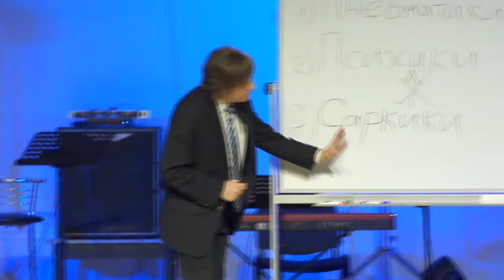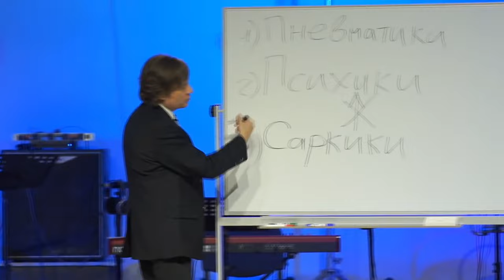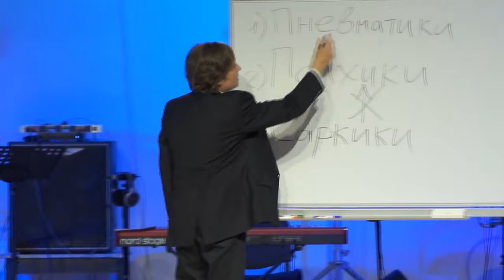Виктор Судаков | Какие тайны веры скрыты за привычными ритуалами? | Фрагмент проповеди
💡 КАКИЕ ТАЙНЫ ВЕРЫ СКРЫТЫ ЗА ПРИВЫЧНЫМИ РИТУАЛАМИ?

Почему мы так часто зацикливаемся на материальных вещах, если жизнь так коротка? 💸 Может ли вера быть чем-то большим, чем просто правила и догмы? 🧠 Как перестать думать о Боге поверхностно и начать по-настоящему духовно расти? 🌱

Достигли ли мы предела в своей христианской жизни, или впереди есть что-то гораздо большее? 🤔 Что значит быть духовным христианином и почему это важно? 🌌

Если эти вопросы тронули тебя, то смотри отрывок из проповеди пастора Виктора Судакова "Три категории верующих"! Интересно? Смотри видео полностью по ссылке